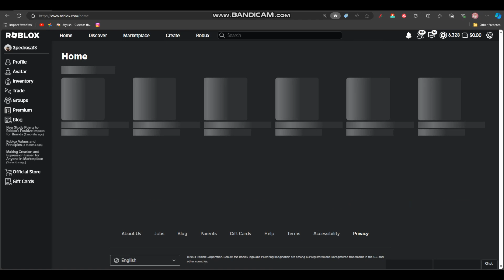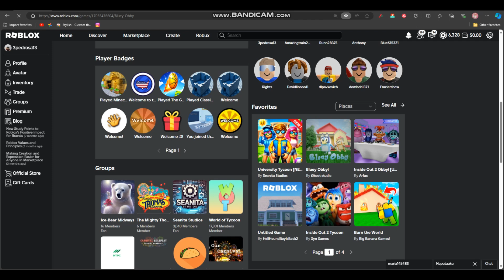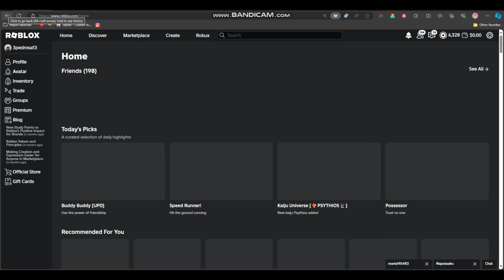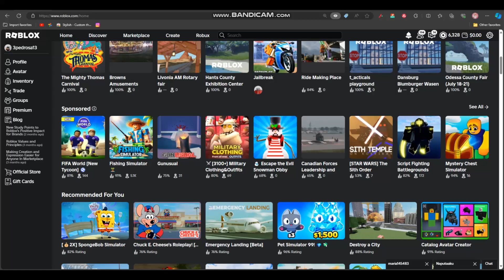Something Happen to Roblox I Think It Doesn't Work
Something Happen to Roblox And I Think It Doesn't Work And Which is Happen It Was Really

3pedrosa13